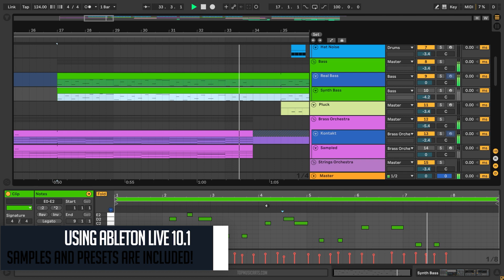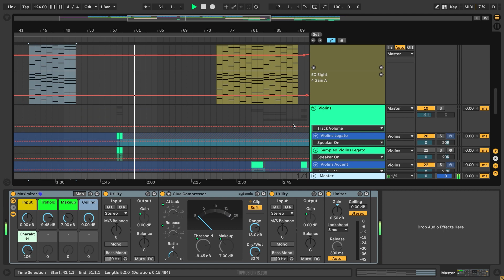RAYE - Natalie Don't Ableton Remake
A deconstructed Ableton Remake version of Natalie don't, by RAYE. And released by Polydor Records. A track with a lot to learn about Transitions, Drums, Strings, Beatmaking, Sub Basses, Synths, Song Structure, Vocals, and many more modern Dance Music Production Elements.

The Template was made for Ableton Live 10.1, using Xfer's Serum v1.309 (or higher), and Native Instruments Kontakt Plugin as optional vst (including a sample version of each instrument). Also making use of, Stock FX and Stock Instruments. Dance Style samples for beginners are included, with a full arrangement Beat. Both fully Mixed and Mastered, ready for you to download and start playing it!

⚙ Template Specifications ⚙
📌Software, DAW:  Ableton Live 10.1.25 Suite or higher.
📌VST Plugins: Xfer's Serum v1.309 (or higher) Vst plugin Required. Native Instrument's Kontakt (Session Strings Pro 2, Symphony Series - String Ensemble, Symphony Series - Brass,  and Scarbee Pre Bass Libraries) as an Optional Vsts.
📌Song Key:  A Min
📌Time Length: 3:13
📌Genre: Dance